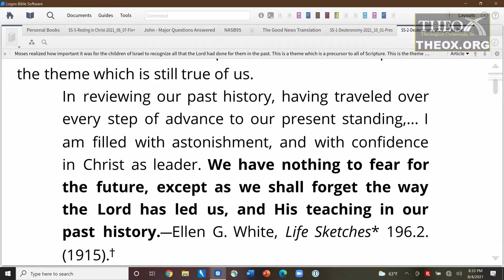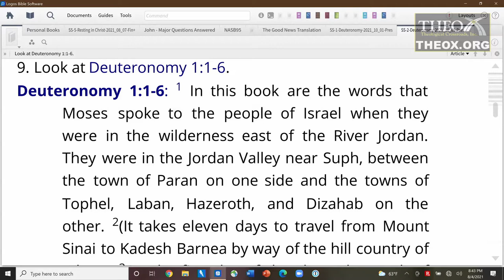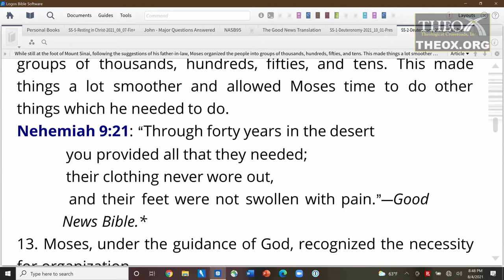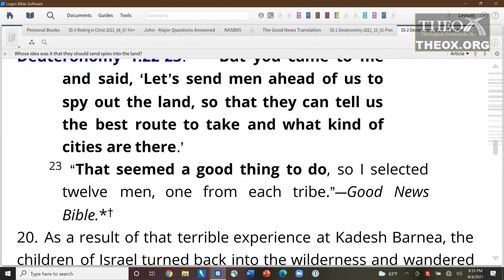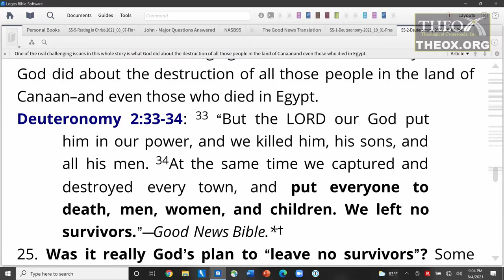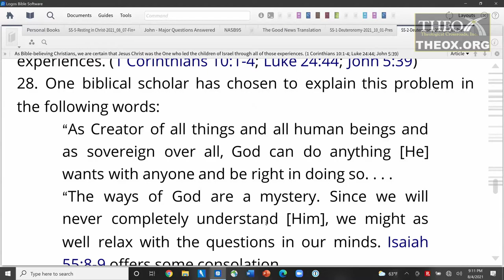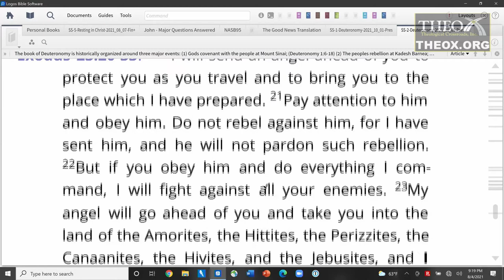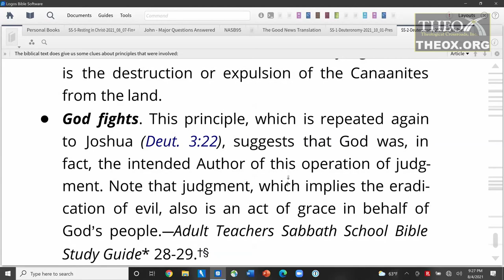2. Moses' History Lesson (October 9) Ken Hart Sabbath School 2021 Quarter 4 Lesson 2 "Deuteronomy"